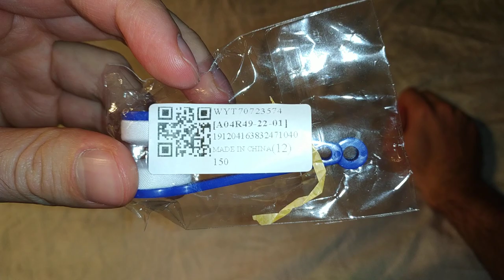Щетка-очиститель из микрофибры для очков - Распаковка, обзор (с алиэкспресс)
Купил я себе такую щёточку для очков. Она нужна для того чтобы можно было быстро протереть очки. Конечно же если сравнивать её со специальной тряпочкой, то тряпочка протирает лучше. Но, удобство этой штуки в том, что она идёт как брелок и вешается на ключи. Поэтому она всегда с тобой и ты можешь ей экстренно протереть очки. Ну а уже потом, когда будет время, можно более качественно протереть тряпочкой.